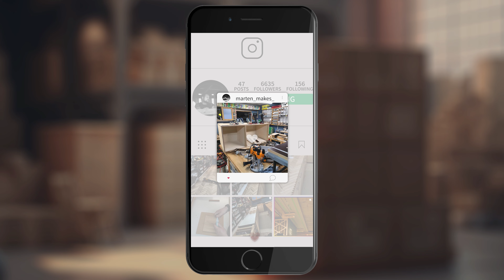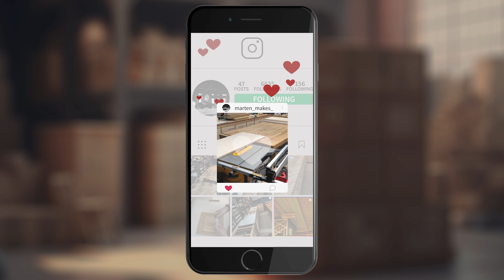Unsere Schreiner-Superhelden zu Besuch im sauter-Multiversum | DeWalt DEW7492 | sautershop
Immer schön flexibel bleiben - Lea und Marcus zeigen Produkte, die eine Vielzahl von verschiedenen Anwendungsmöglichkeiten haben.

Unsere +++Freud-Sägeblatt-Aktion+++ Sichern Sie sich jetzt beim Kauf eines Freud Sägeblatts einen zusätzlichen praktischen Helfer, wie Werkzeugreiniger, Kappanschlag, Leim oder Werkstückschieber. Die Aktion gilt nur für begrenzte Zeit

Möchten Sie, dass wir Ihre Werkstatt oder Ihr Projekt in der Sendung zeigen?